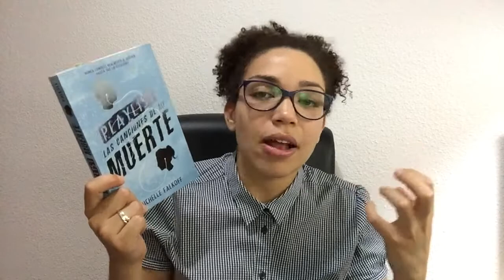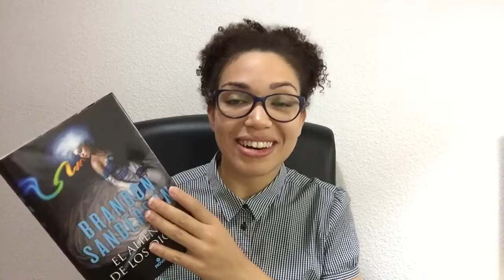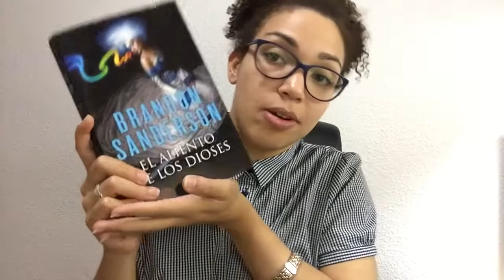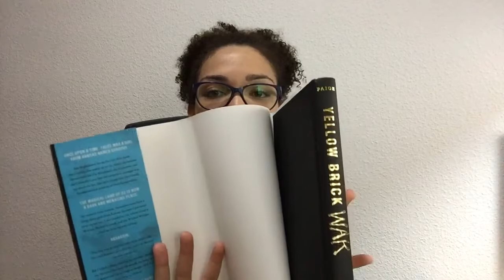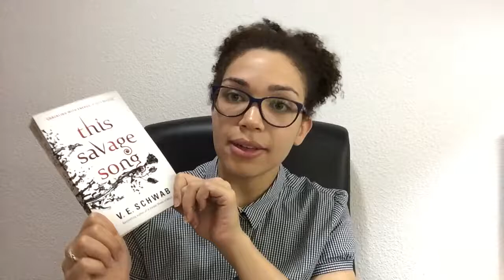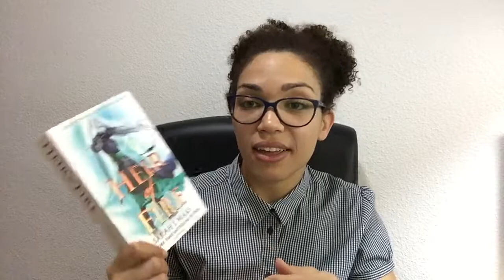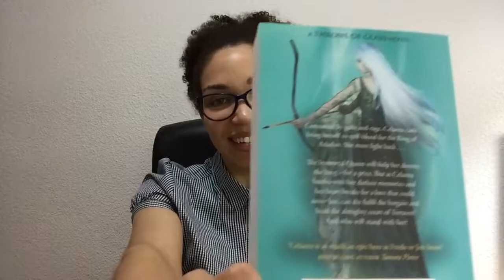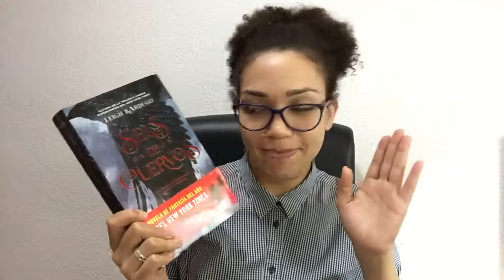¡Gran Book Haul del verano! | IMM #32 Julio + Agosto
Puede parecer que he pasado un largo verano coleccionando libros y sí, así es. Aquí os dejo con mis adquisiciones de estos últimos meses y espero que me contéis cuál es esa joya con la que os habéis hecho este verano.